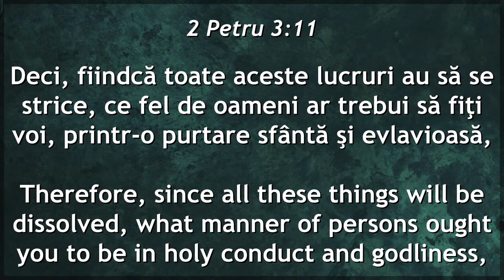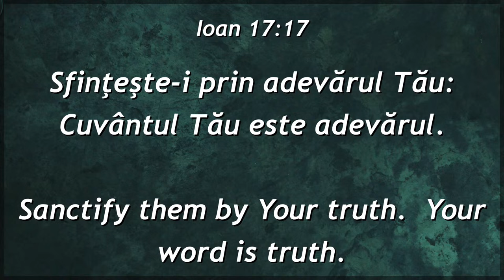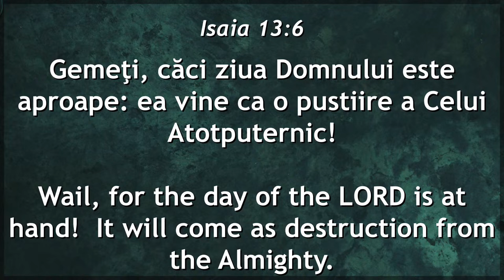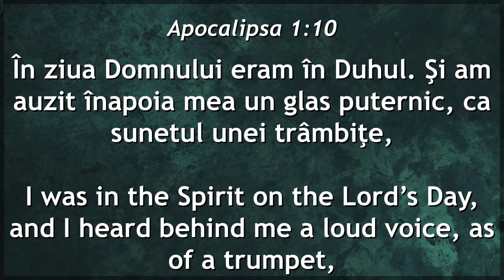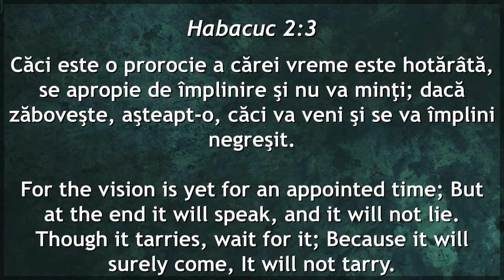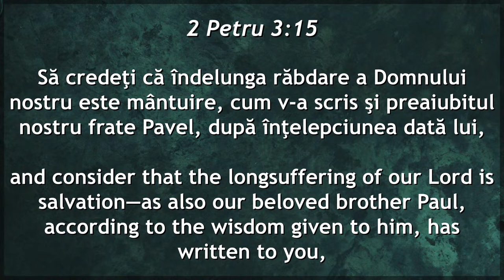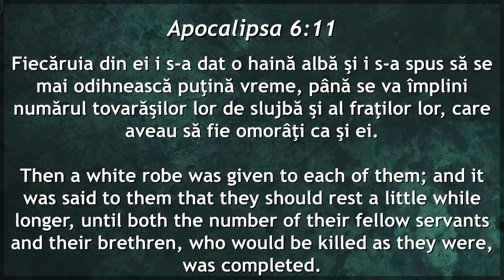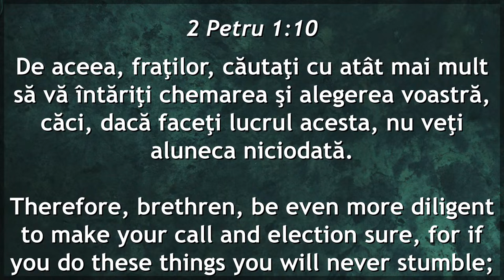Gabi Izsak - Înștințări care trezesc o minte sanatoasă (partea 3)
Biserica Philadelphia Melbourne, Australia - mesaj de încurajare și zidire spirituală, rostit de pastorul Gabi Izsak, în data de 13 octombrie 2024. Predici pentru vremuri grele